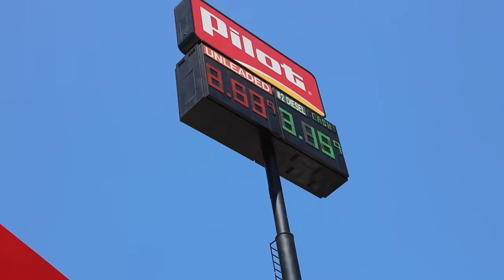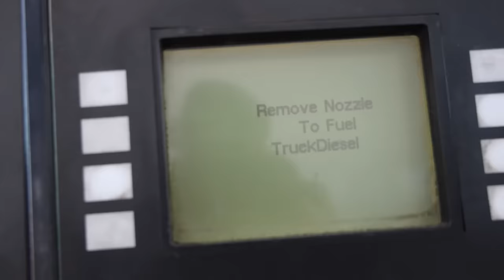HOTTEST TRUCK DRIVER IN AMERICA!!!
MY NAME IS CAROLINA AND I MADE THIS FUN VIDEO TO SHOW A LITTLE BIT OF MY DAY AS A TRUCK DRIVER.

IF I GET 10K LIKES I WILL MAKE MORE VIDEOS LIKE THIS!

SEE YA!